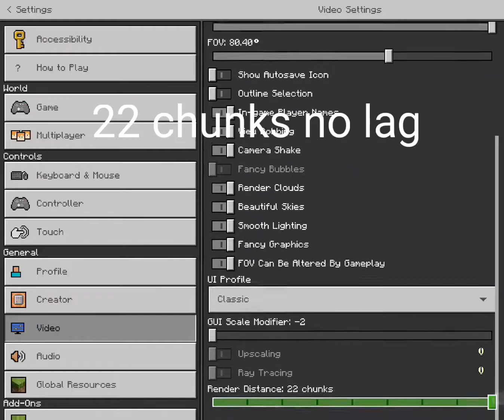PLAYING MINECRAFT ON THE Z FOLD 3!!